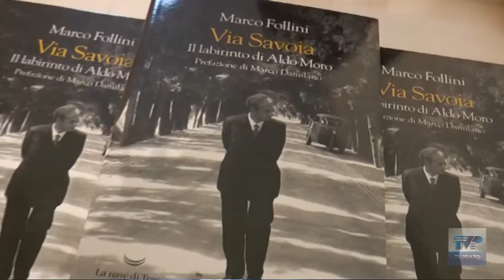Marco Follini presenta Via Savoia Il labirinto di Aldo Moro